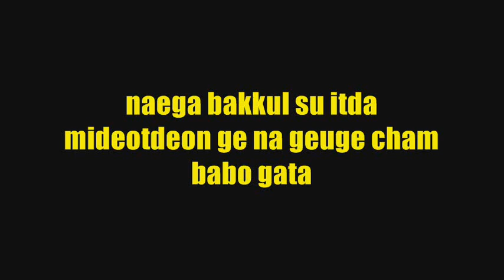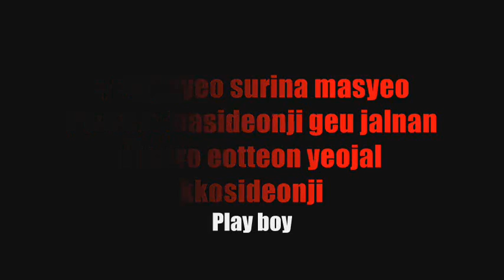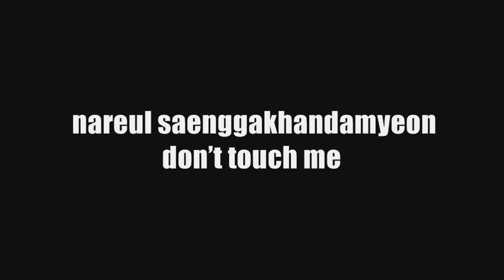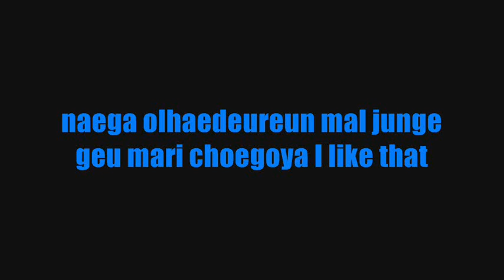SISTAR - I Like That LYRICS (Colour Coded)